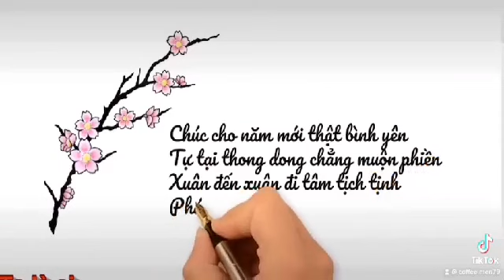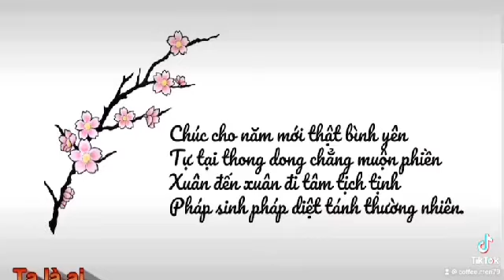Thơ Thiền Chúc Xuân🌸🌼😇